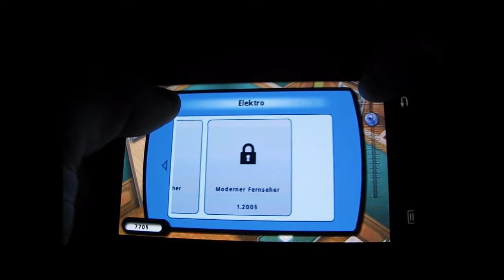Sims 3 on Samsung Galaxy S2 (I9100) Android HD